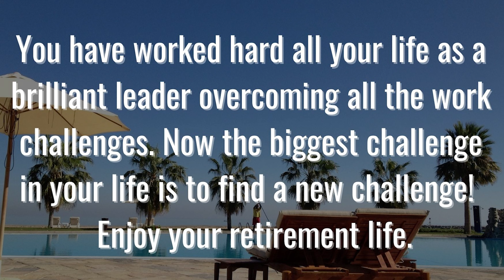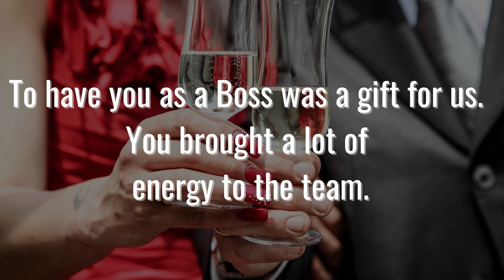Top 11 Best Retirement Messages for Boss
Retirement messages for boss isn't simple to find the best retirement messages. The retirement messages for boss need to be personal and to match the personality of the retired.

This Youtube channel is here to help you to make the most of the best part of your life.Our aim is to help the new and established retired community to Enjoy Retirement Life. Enjoying retirement life can be a blessing for some or a difficult milestone for others.

Few Examples below:
1. Dear Boss, This is the end of an impressive career and you have achieved so much. We will miss you as an inspirational leader. Happy Retirement Boss!
2. Your contribution is matchless, your dedication is endless, your guidance is priceless, and your absence is undesirable.  Happy Retirement!
3. Congratulations Boss! think about it, now you never have to ask for a day off again. Happy Retirement!
4. There is a fountain of youth: it is your mind, your talents, the creativity you bring to your life and the lives of people you love. When you learn to tap this source, you will truly have defeated age. (Sophia Loren)
5. Dear Boss, All the best for an amazing retirement! Enjoy your new chapter in life, where you become your own boss.
6. Congratulations Boss!  Retire from work, but not from life!
7. At the point when somebody as magnificent as you get to retire it makes my heart melt! Congrats Boss and all the best to your relaxing years ahead!
8. Thanks for all the guidance and support that you have provided me over the years. I appreciate all that you have done for me and shown me. Enjoy your retirement!
9. You are one of the hardest working people I have ever met!  Enjoy your retirement because you have earned it!
10. Retiring implies less duty and "nearly" no work. If you do not mind let me know whether you need assistance discovering activities. My garage could utilize a quick overview!  Happy Retirement Boss